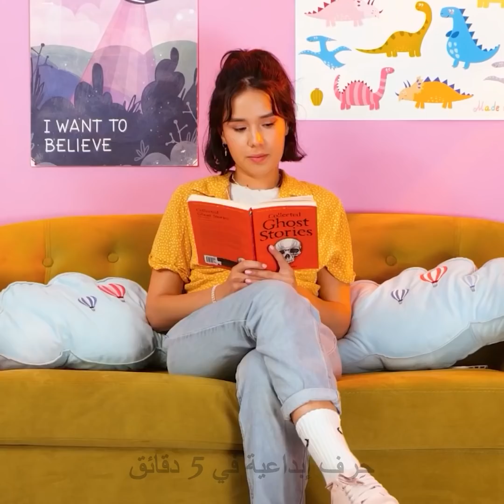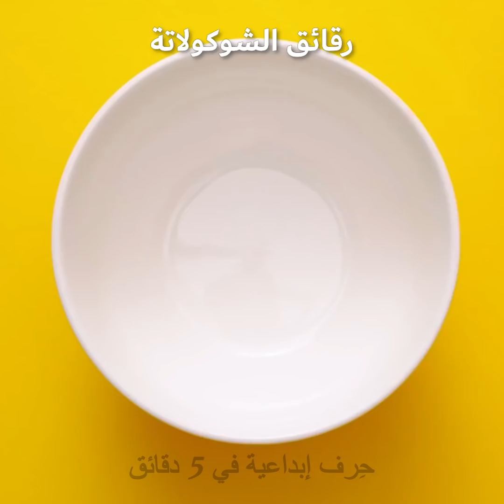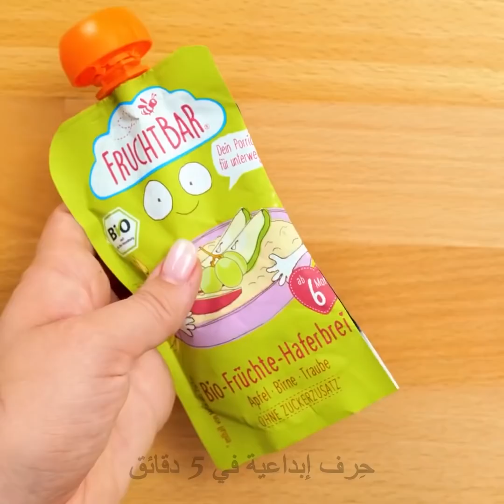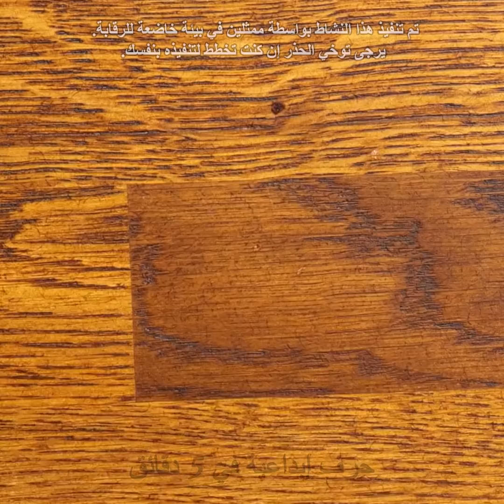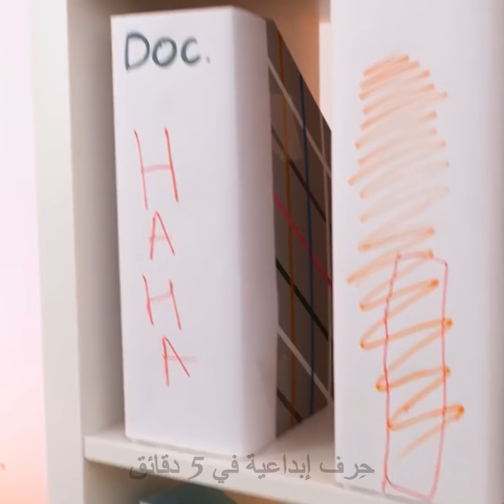حيل طريفة ومسلية للوالدين وأفكار اصنع بنفسك ليشعر أطفالك بالسعادة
الطوابع الزمنية:
00:00 مصاصة ضخمة بشكل لعبة بوب إت
00:54 أحمر شفاه من الشوكولاتة
01:25 رمل صالح للأكل
03:06 حقيبة بوب إت للبنات
05:15 أقلام تلوين صالحة للأكل